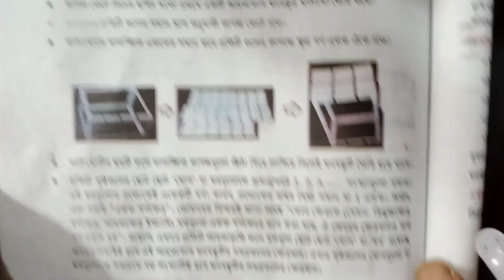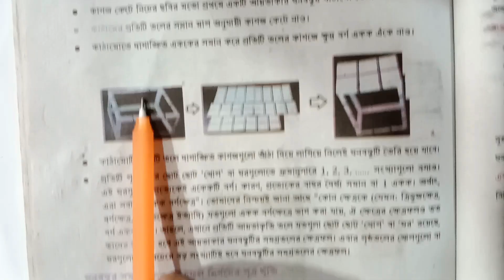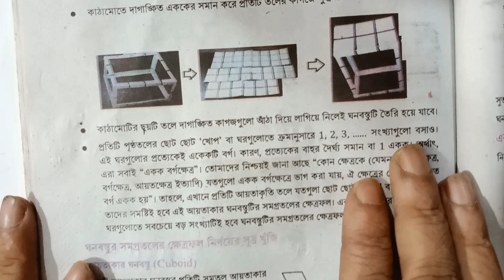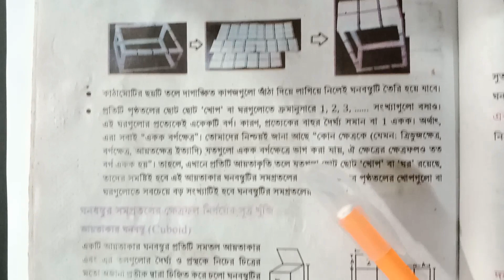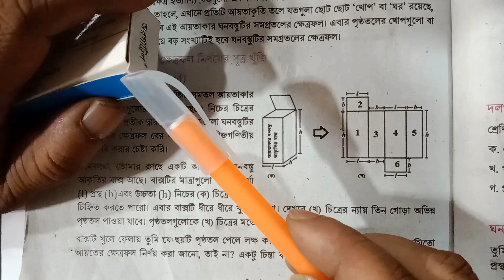Class seven math 2023 । নানা রকম আকৃতি মাপি। Chapter 10 // Nana rokom akriti mapi // Part 12